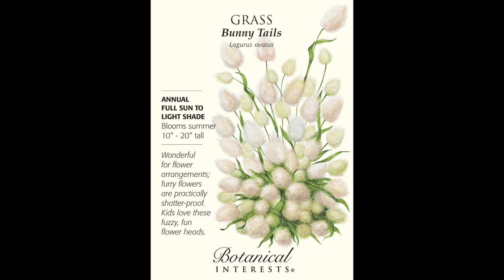Bunny Tails are Seeds That Hop!